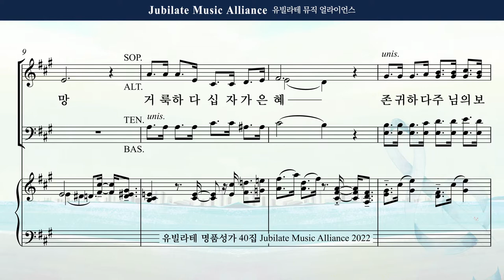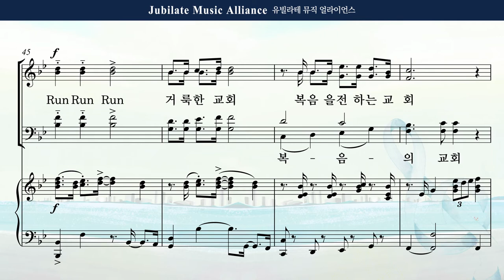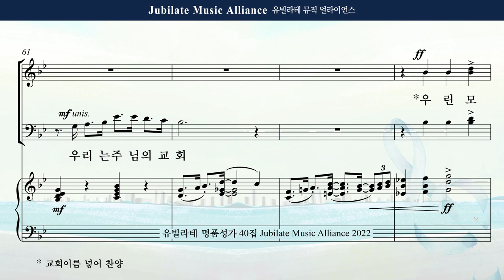[유빌라테 40집] 17. 박혜진 - Run Run Run Soprano